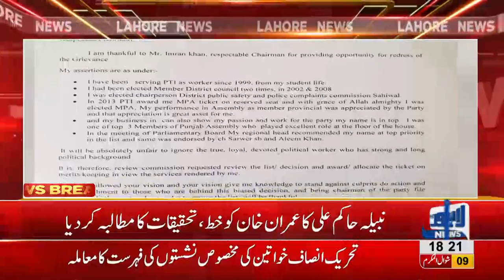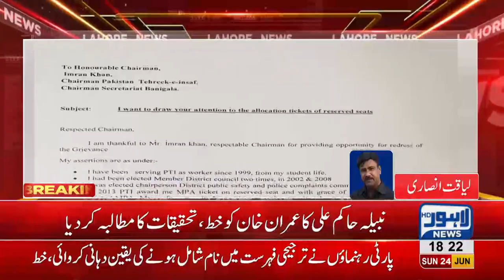Nabila Hakim send letter to Imran Khan